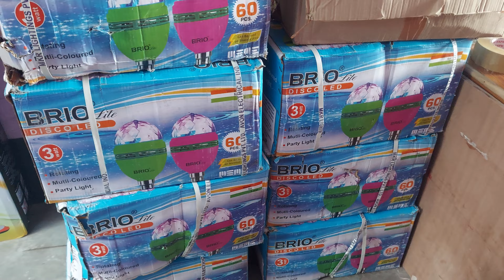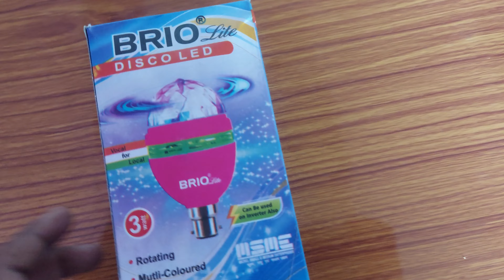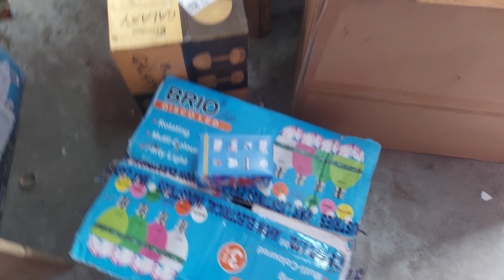Lattu Dj rotating bulb cl 9126608276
very very low cost
location  -mecheda